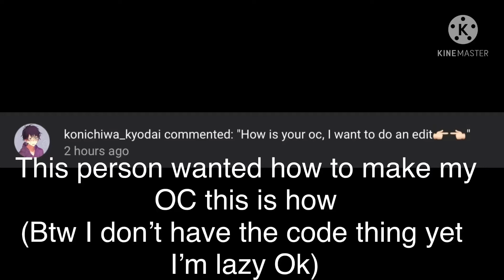This video is for konichiwa_kyodai